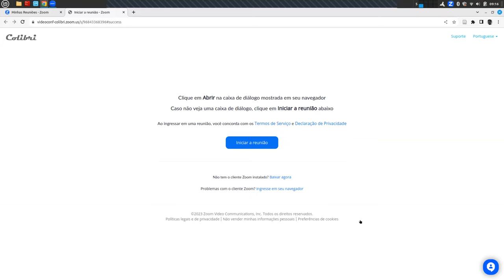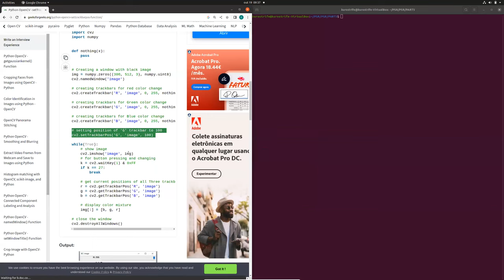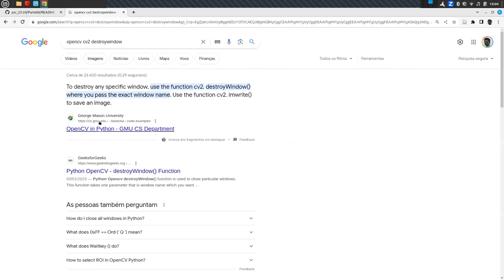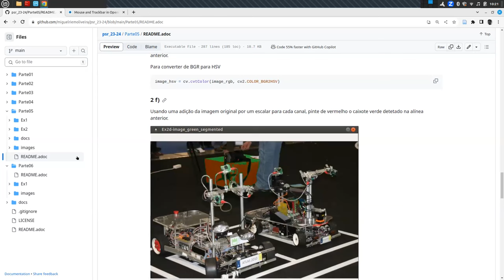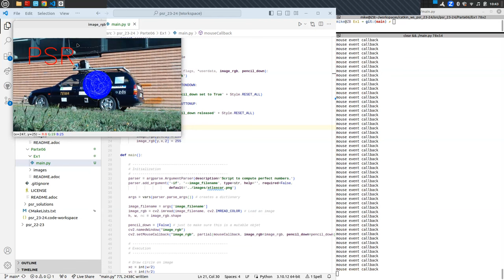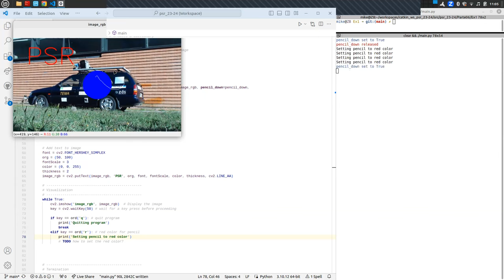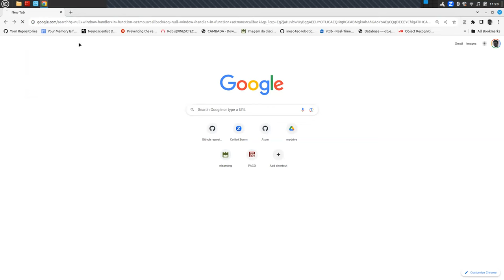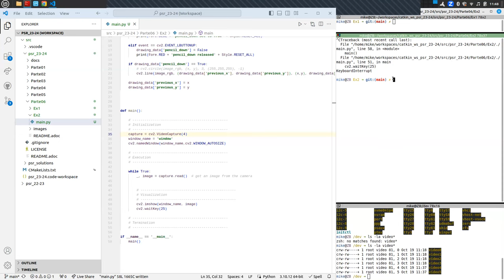Aula 5 - PSR 2023-2024